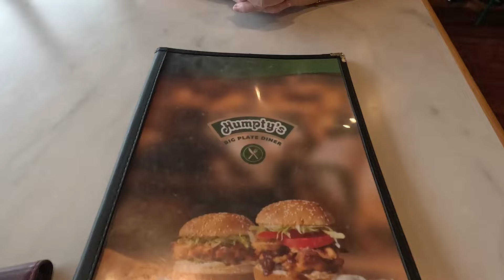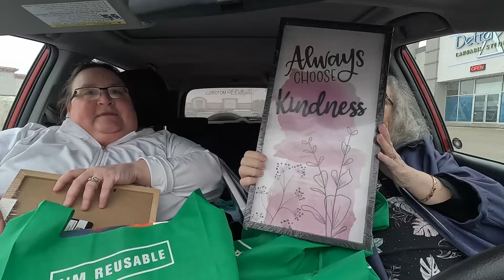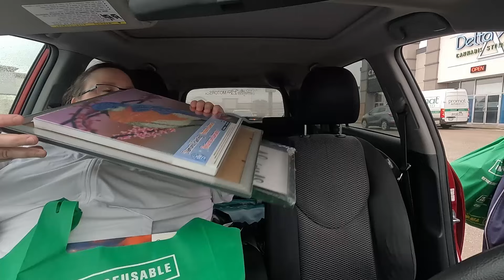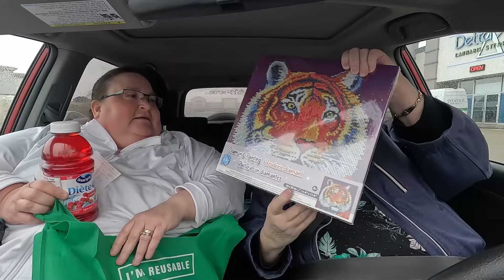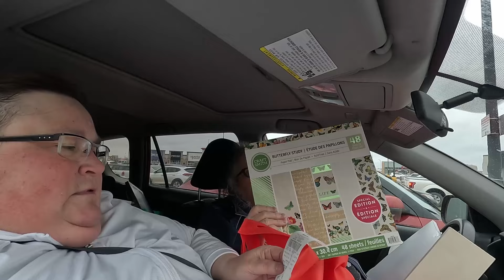Brodie Got A Hair Cut | Kelly & Dorothy Go Shopping